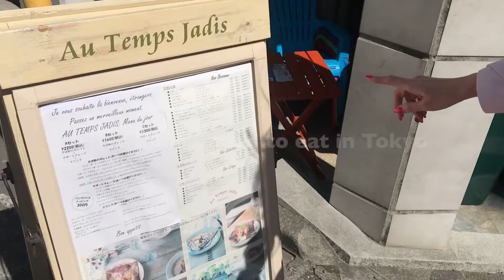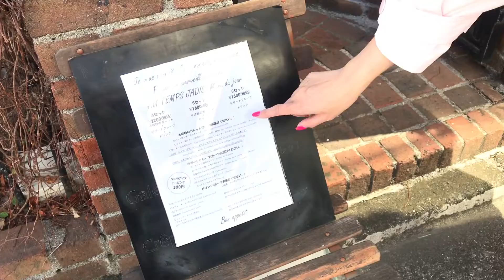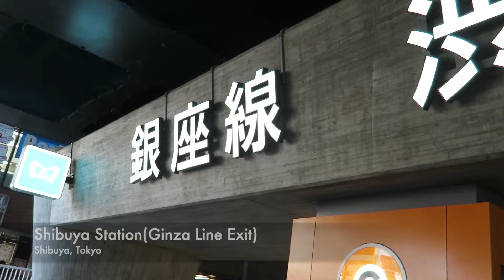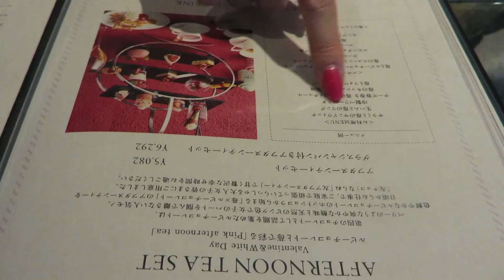PINK AFTERNOON TEA in GINZA, TOKYO(season 3 episode 4)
FAN MAIL↓↓↓
Azusa Barbie
8149 Santa Monica Blvd #398